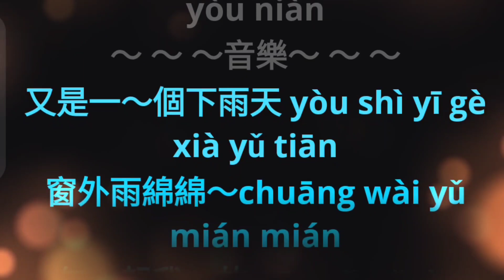You Shi Yi Ge Xia Yu Tian 又是一個下雨天 / 又是一个下雨天 ~~ 谢采妘 Xie Cai Yun ~~ karaoke mandarin no vocal